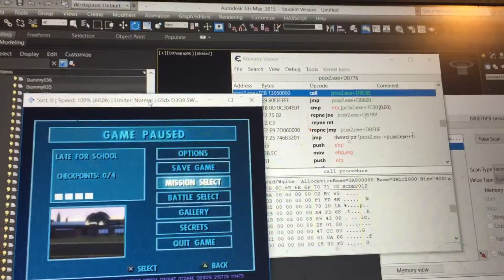The incredibles value changes in memory viewer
I just search for it's bytes